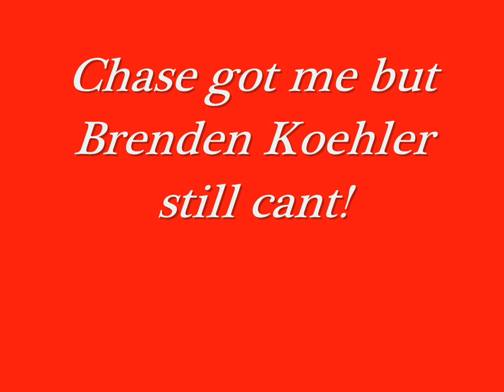iRacing Charlotte Elliott vs Smrekar.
Another duel... this time its Devin Smrekar vs. Chase Elliott. Last time I made a charlotte truck vid, I beat Brenden Koehler to win... This time I try to hold off Chase For 2 laps. ENJOY AND COMMENT!